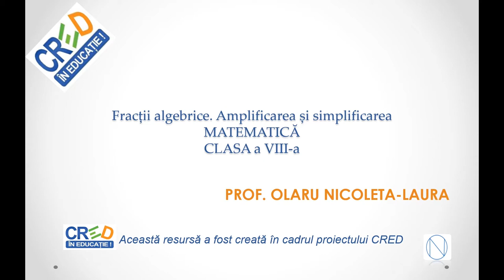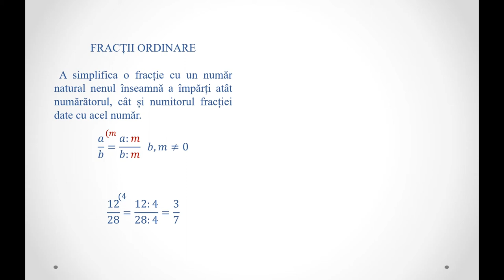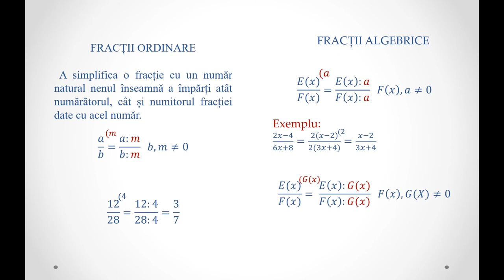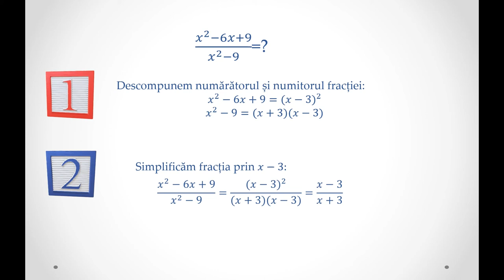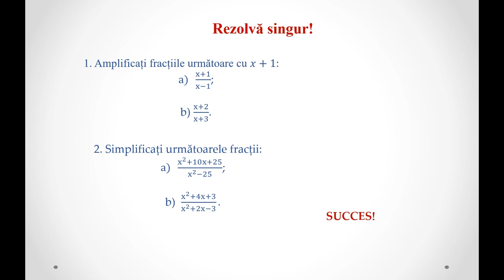Fracții algebrice. Amplificarea și simplificarea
Resursa educațională propusă reprezintă un instrument de aplicare a unor reguli de calcul cu numere reale exprimate prin litere. Resursa cuprinde un scurtă prezentare teoretică,
exemple de rezolvare a unor aplicații dar și exerciții propuse elevilor pentru a fi rezolvate individual.
Activitatea poate fi organizată la clasă frontal, dar poate fi folosită foarte bine și pentru studiul individual.